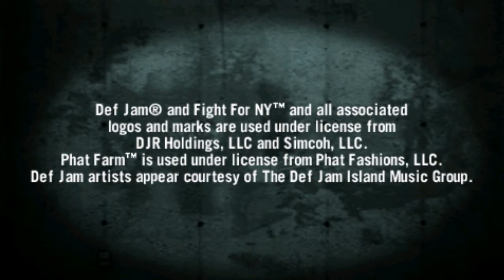15 minut z Def Jam: Fight for NY The Takeover (PSP)